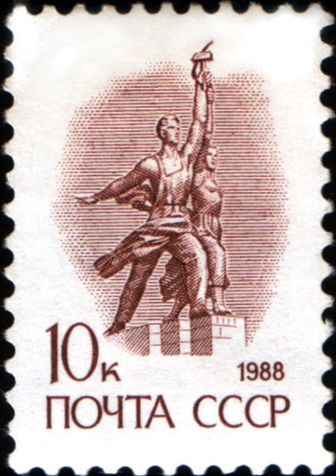Heroic realism | Wikipedia audio article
This is an audio version of the Wikipedia Article:
Heroic realism

00:00:25 1 Purposes
00:04:12 2 See also
00:04:32 3 Notes
00:04:41 4 Resources
00:05:12 5 External links

- Socrates

SUMMARY
Heroic realism is art used as propaganda. Examples include the Socialist realism style associated with Communist regimes, and sometimes the similar art style associated with Fascism.  Its characteristics are realism and the depiction of figures as ideal types or symbols, often with explicit rejection of modernism in art (as "bourgeois" or "degenerate").